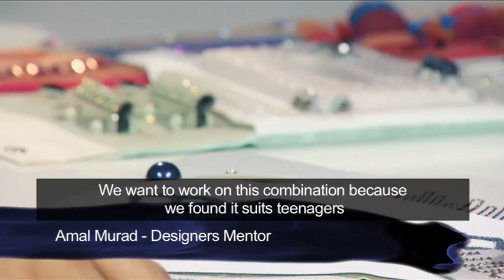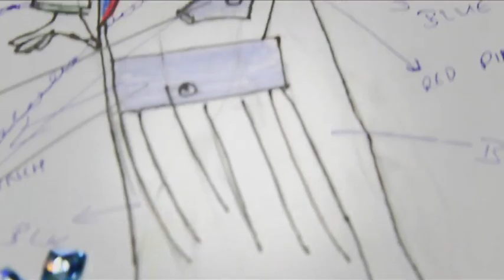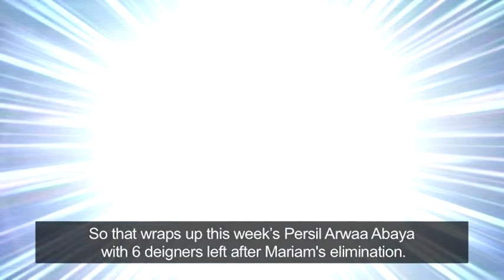Arwa3 Abaya 2012 - Ep.3 أروع عباية روعة التألق- الحلقة ٣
يمثل الموسم الرابع من أروع عباية روعة التألق رحلة 7 مشتركات يتنافسن على لقب أفضل مصممة عباية لعام 2012. تقوم لجنة التحكيم بإعطاء المشتركات تحدي مختلف كل أسبوع حيث ستقوم المصممة أمل مراد بتوجيههم ومساعدتهم من خلال خبرتها في هذا المجال. تابعوا معنا الحلقات لتتعرفوا على آخر المستجدات، وتفضلوا بزيارة صفحتنا على الفيس بوك لتشاركوا في مسابقتنا!